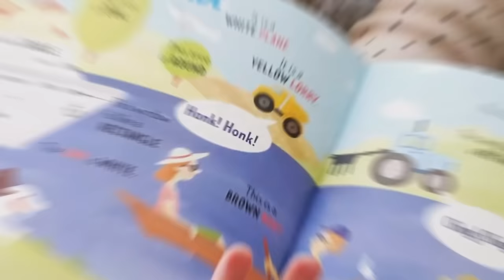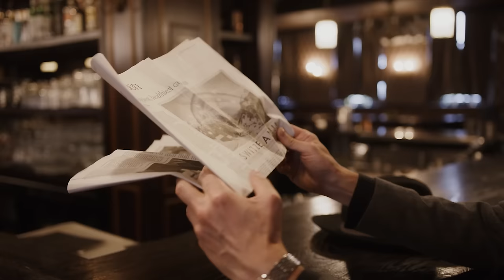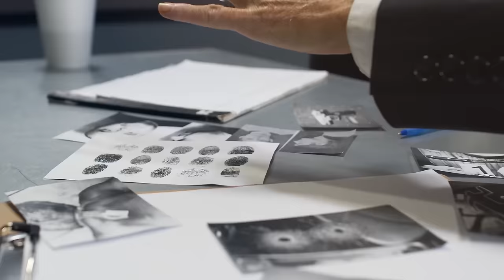A beauty turned into a beast. The case of Nahir Galarza. True Crime Documentary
The toxic relationship of a young couple in love, Nair Galarza and Fernando Pastorizzo, led to tragedy.
The investigation revealed that everything was not as simple as it seemed and the family's dark secrets continue to come out right now